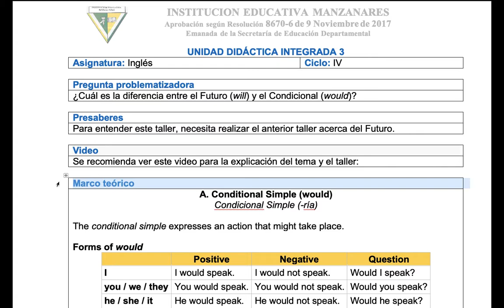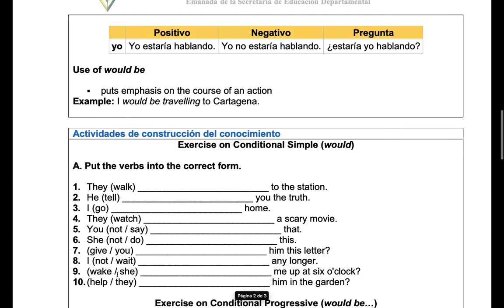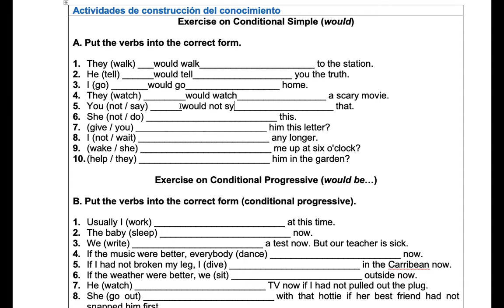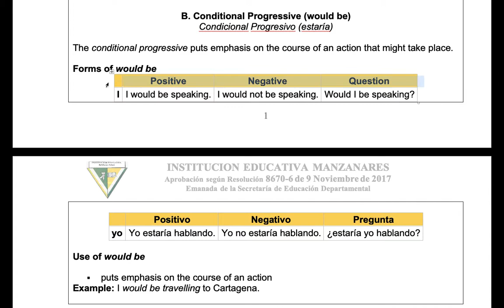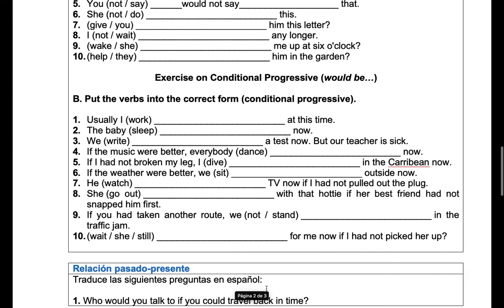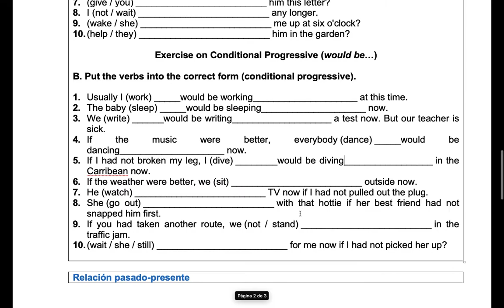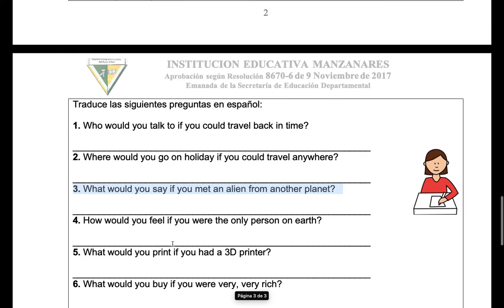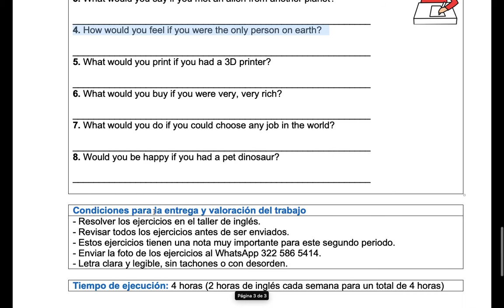GamerLearn326 - WOULD AND WOULD BE - CLEI IV